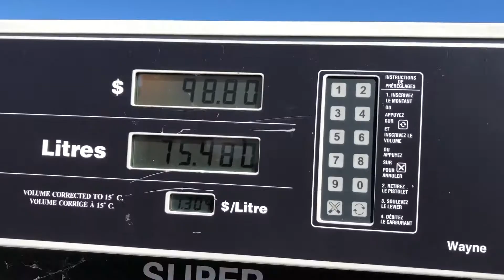JOUR 11 GASPESIE Retour a St-Georges de Malbaie Minivan life DODGEFALIA Preparatif du depart.